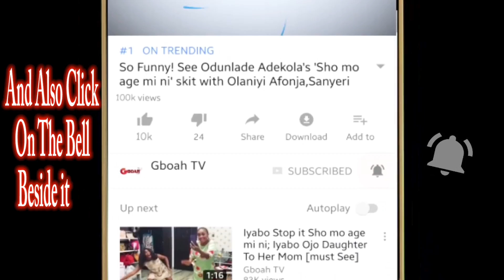Papi Luwe's Son,Actor Olasunkanmi Omobolanle His Wife,Kiss To Celebrate 8th Yrs Wedding Anniversary